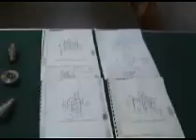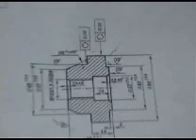Operater masinske obrade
Operater masinske obrade , srednja masinska skola Radoje Dakic